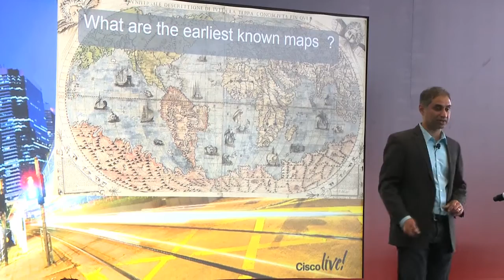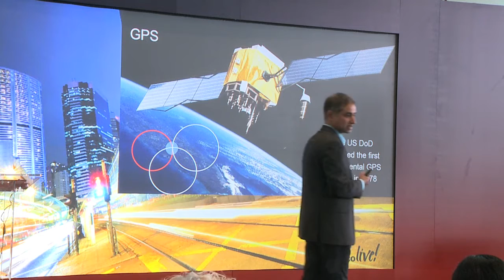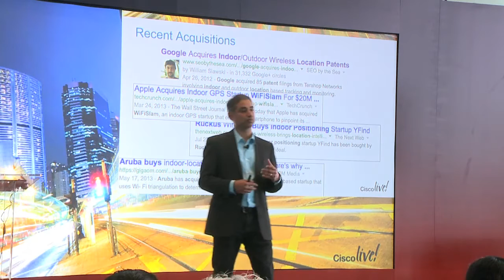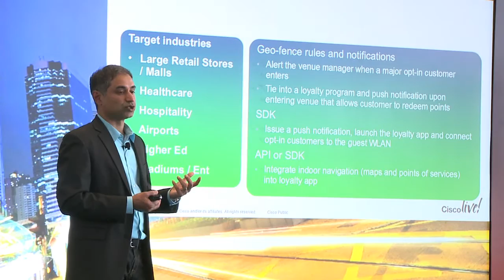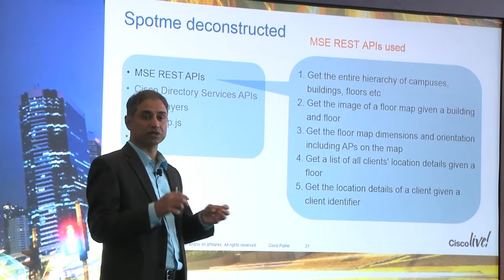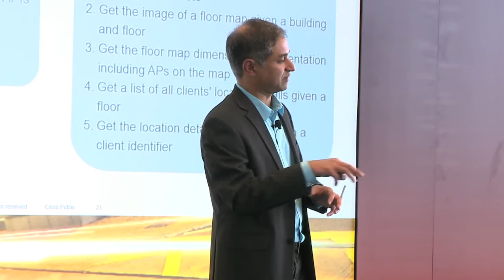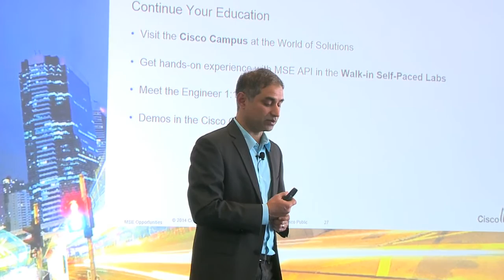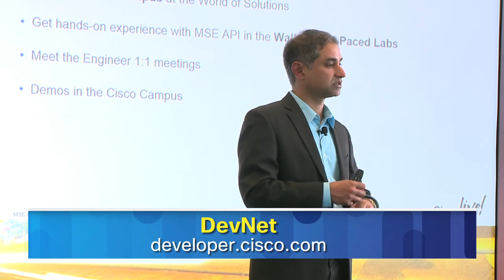Vinod Peris on CMX: What's Up with Indoor Location?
Vinod Peris (head of engineering for wireless) discusses CMX and what is happening with technologies involving indoor location processing.

This talk was recorded at the Cisco Live US 2014 DevNet Zone in San Francisco, April, 2014. For more information on this topic come visit us at the Cisco DevNet